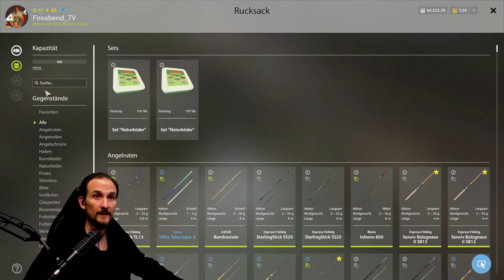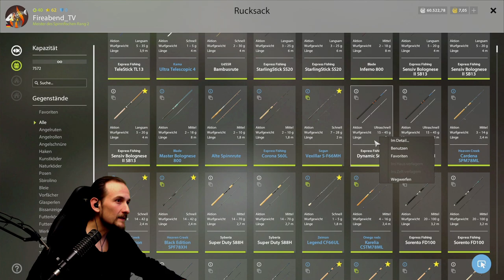Russian Fishing 4 - Kuori - Regenbogenforelle, Spinner, Schleppen